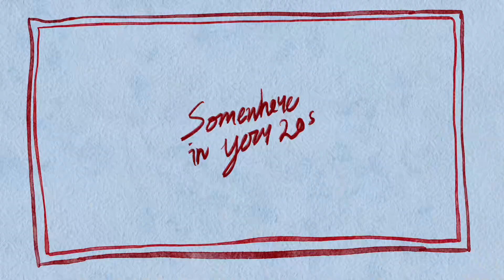Vlog] NYC Summer 뉴욕 초여름 브이로그 🗽 4년차 장거리 데이트